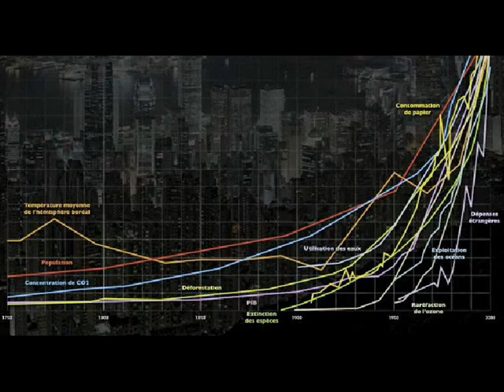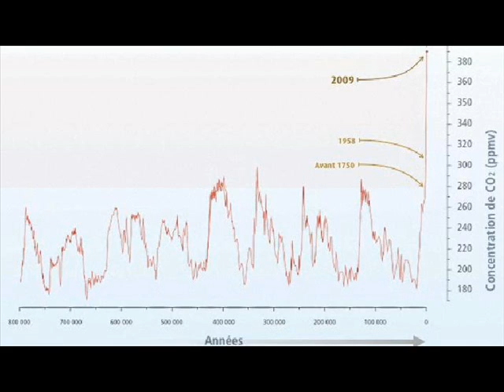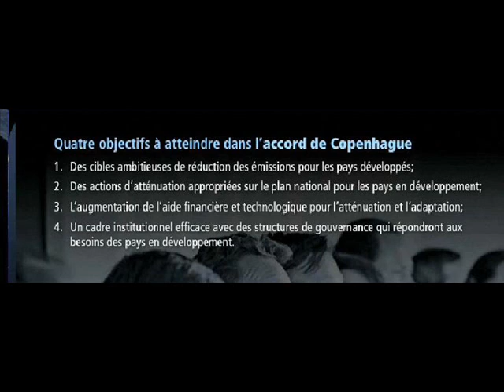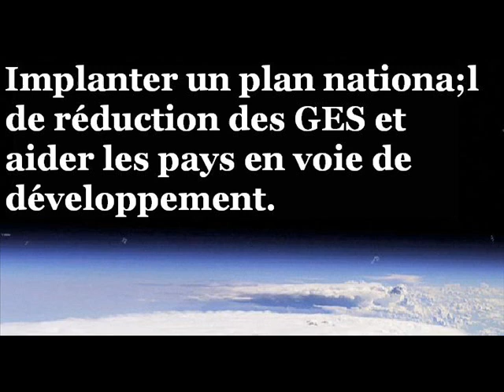Impressions suite à la conférence de Félix Pharand Deschênes .wmv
Pierre Castonguay fait part de ses impression face à la conférence et la discussion de Félix Pharand Deschênes donnée durant la Quinzaine des Sciences 2009, sur le réchauffement climatique, l'épuisement des ressources, l'extinction des espèces, et l'ensemble des mesures visant à inverser la tendance du réchauffement climatique accéléré. Cette conférence a eu lieu après la diffusion du film Home à Laval le 9 novembre 2009 à l'auditorium de la Maison des Arts de Laval.